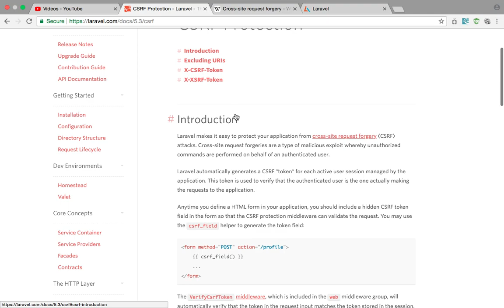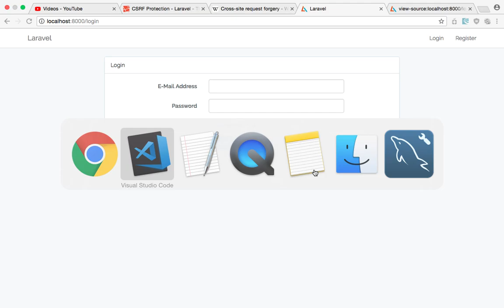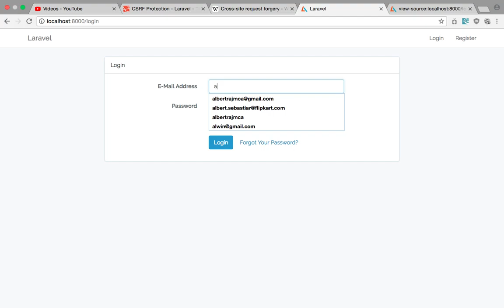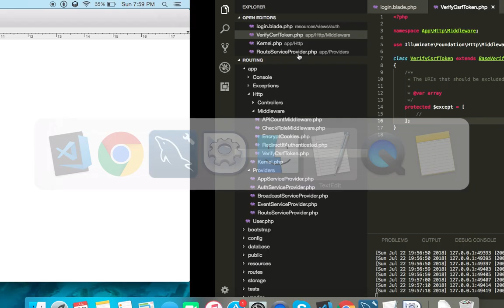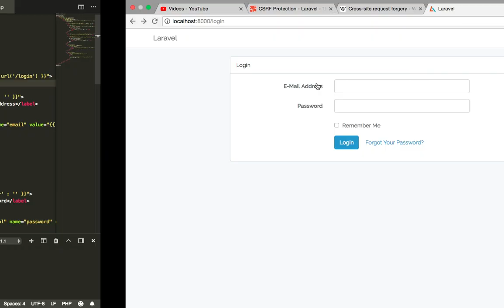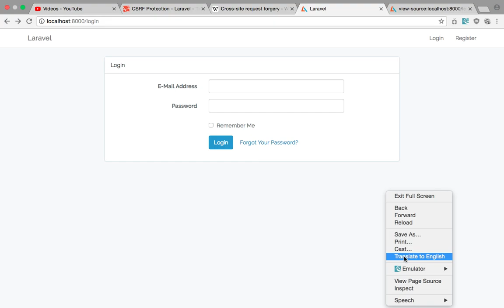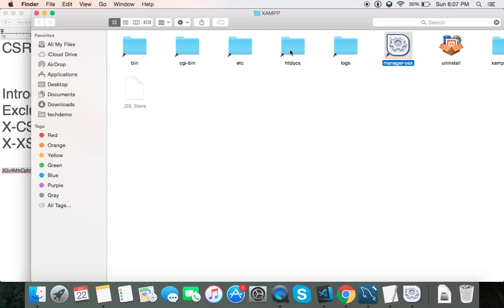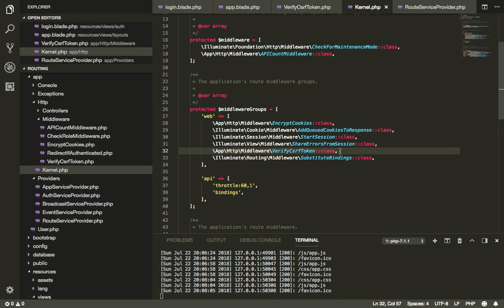தமிழ் மொழியில் Laravel (5.3) php framework - Part 12 (CSRF Protection)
This video explains about the CSRF PROTECTION in Laravel. How the csrf token works in php and js.